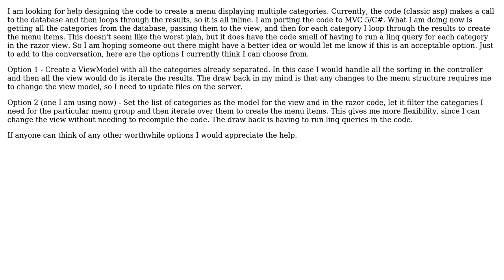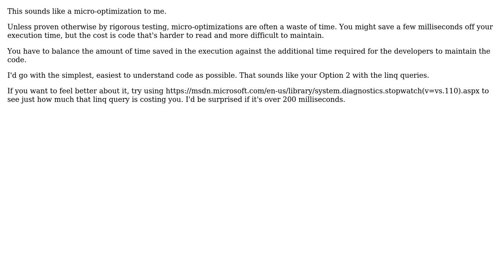Software Engineering: Designing Menu Displaying Multiple Categories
With thanks & praise to God, and with thanks to the many people who have made this project possible! | Content (except music & images) licensed under CC BY-SA | Music | Images & others | With thanks to user Wade73 user Dan Pichelman and the Stack Exchange Network Trademarks are property of their respective owners. You are responsible for your own actions.